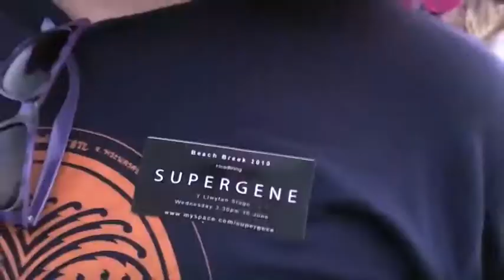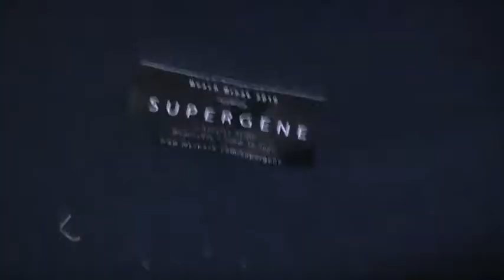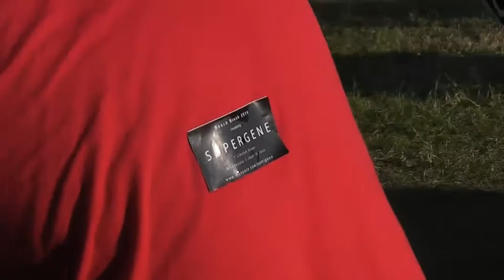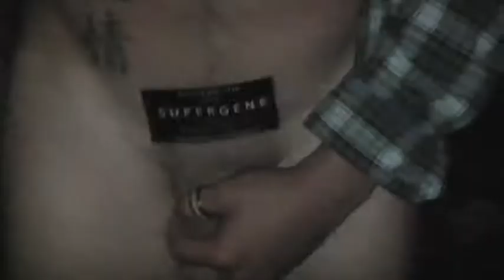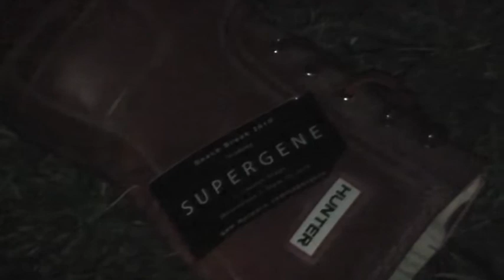Supergene TV Episode 3 - Beach Break Fest 2010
Here it is, Episode 3 of Supergene TV!!! This episode follows the boys during this years Beach Break festival. Giving out stickers, meeting their fellow festival goers and performing all feature here.

Look out for the bonus clip linked to episode 3 where Milky Joe decided to turn up to support the boys at the festival. It will be up here in the coming week!

Danny and Supergene xXx